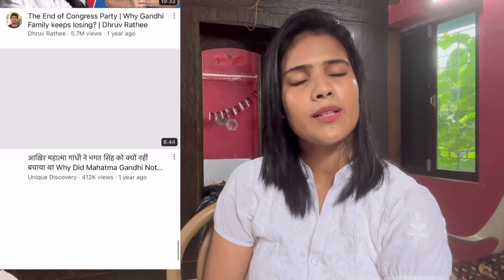Gandhi के ऊपर लाखों Negative Videos हैं ॥ उनलोगों की सुनोगे या इनलोगो की??